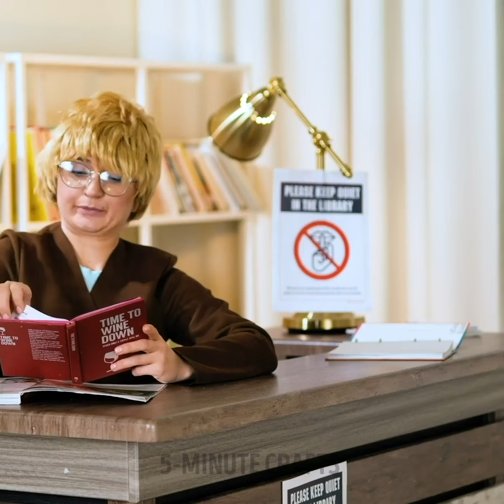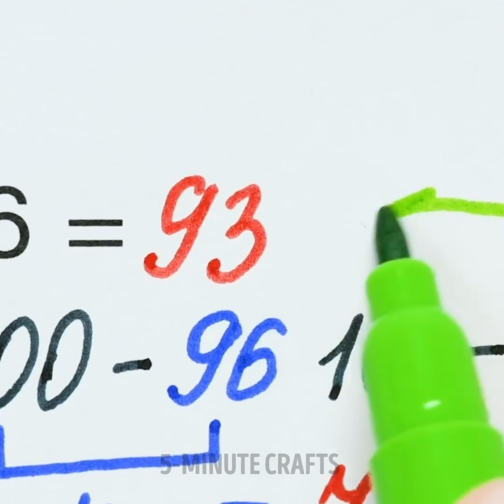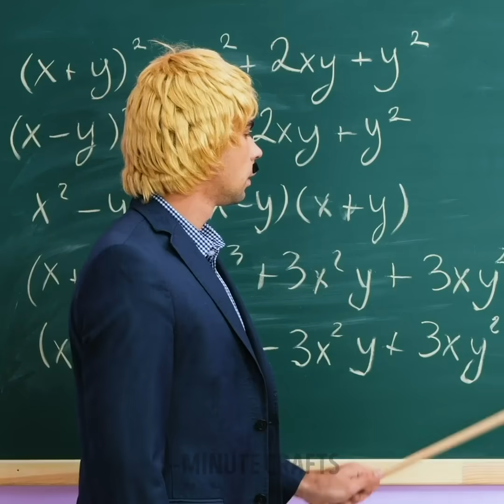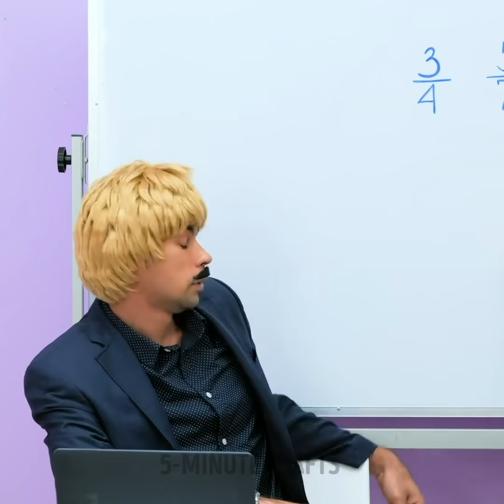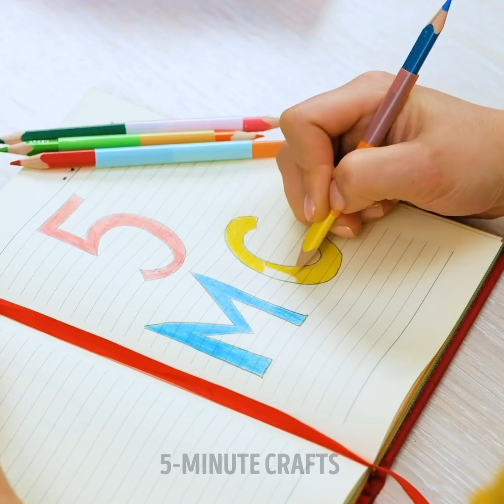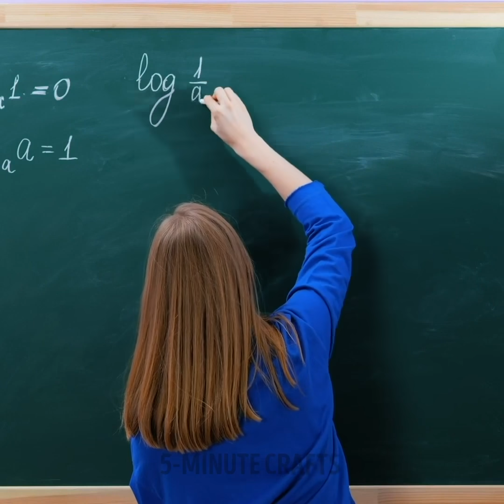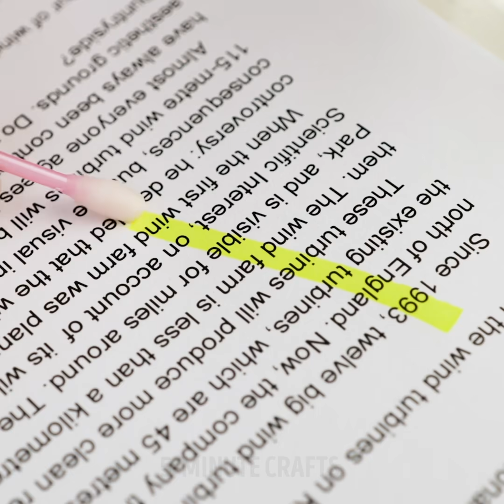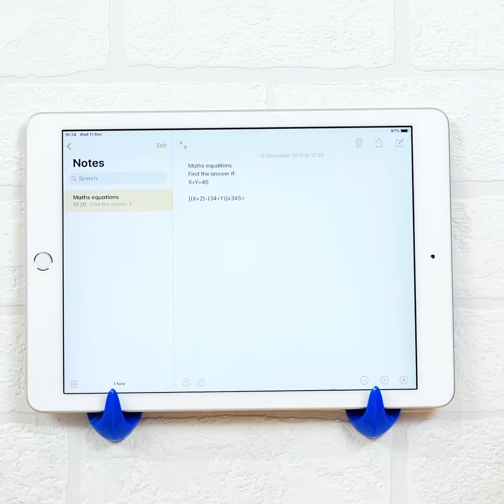🤯 Weird SCHOOL Hacks To Cheat on a Teacher and Your Friends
TIMESTAMPS:

0:01 How to sneak cheatsheets to exam
1:19 Math trick
3:23 How to cheat on a test
4:00 How to Fake Sick at School
6:53 How to clean a keyboard with a slime
10:35 At my class
13:30 DIY whiteboard